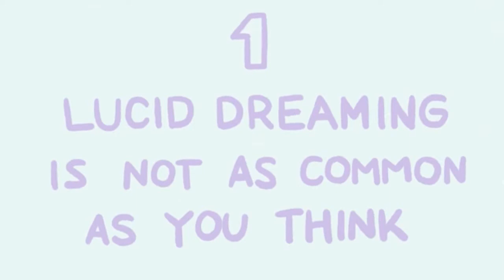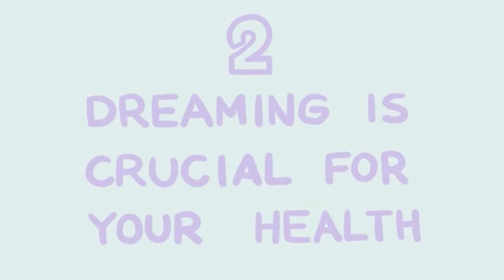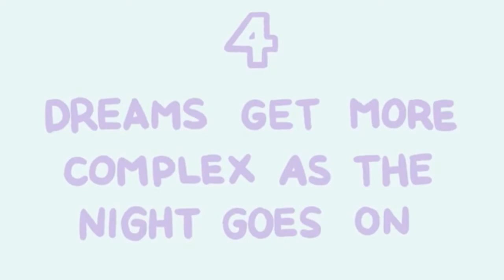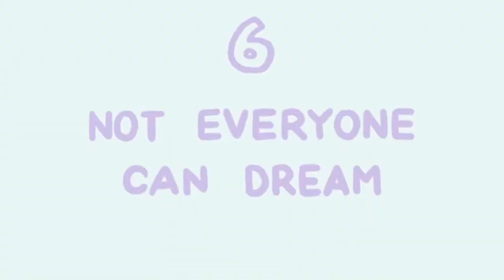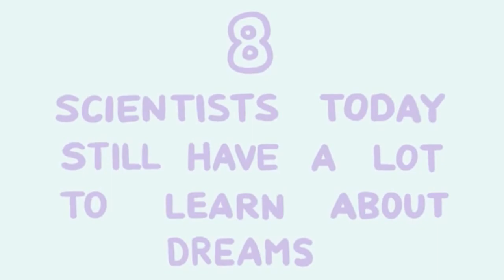Ano ang Panaginip at Walong Sikolohiyang Aral sa Panaginip Video Vlog # 20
MacJowlie Travel and Vlog

Panaginip
Bakit may Panaginip
Ano ang panaginip
bakit nanaginip ang tao
Walong Sikolohiyang aral sa panaginip
Panaginip Ano ito?
Panaginip Bakit meron nito?